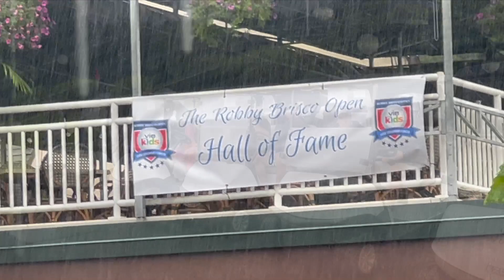RBO 2023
It may have been a rainy day at the 7th Annual Robby Brisco Open but it didn’t dampen the spirit of competition the commitment we share for helping kids battle cancer or the spirit of competition or the fun we all had on the course at the dinner reception.

Thank you to our amazing team at Vie for the Kids, all of our committed volunteers, our fabulous sponsors and of course, all of our golfers who had a blast.

Can’t wait for next year!